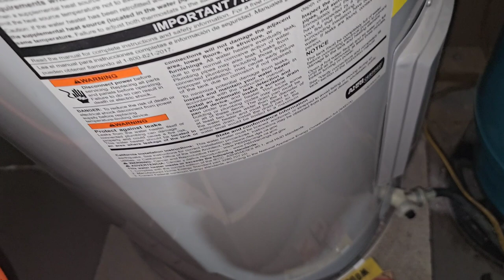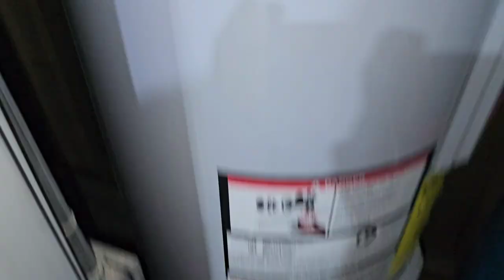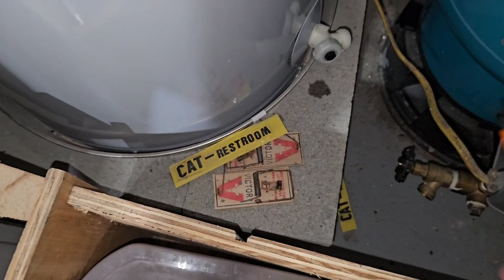Flushing Water Heater First Time Vlog